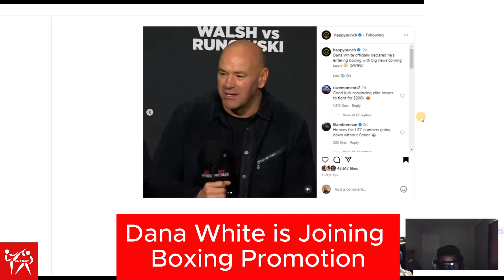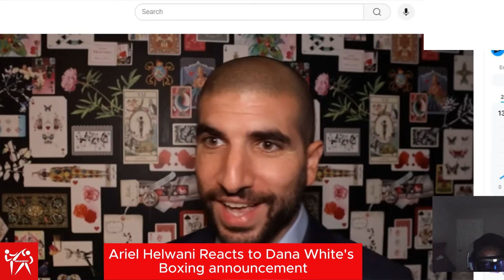Ariel Helwani Reacts to Dana White's SHOCKING Move into Boxing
Dana White Goes Into Boxing, Ariel Helwani Reacts
MMA News
UFC News
Jon Jones
Tom Aspinall
UFC Heavyweight Title
MMA Rankings
Fight Announcements
UFC Events
MMA Fighters
UFC Knockouts
MMA Rumors
MMA Blogs
MMA Interviews
UFC Pay-Per-View
MMA Highlights
UFC Results
Fighter Profiles
MMA Training
ariel helwani

dana white boxing
ariel helwani
mma news
tom aspinall

0:00 Introduction
00:08 Dana White planning big boxing announcements
02:42 Boxing becoming highly independent due to influx of Saudi money
03:56 Discussion on Dana White entering boxing
05:12 Ariel Helwani Reacts